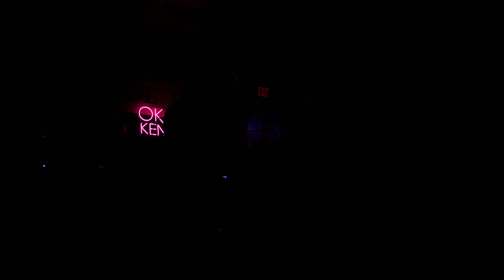CHRISTMAS SHOW IN ATLANTA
Playing at Smith's Olde Bar for their Christmas Cocktail party!